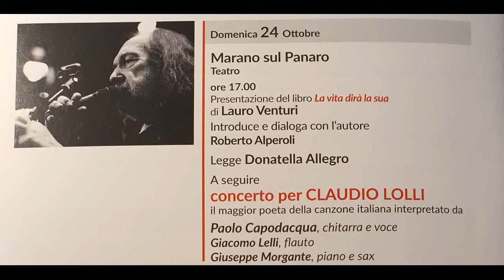Rischiare di esser distrutti, piuttosto di trovarsi poi in una famiglia senza persone...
“Bisogna andare incontro a tutti quelli che oggi, come noi, voglion rischiare di esser distrutti, piuttosto di trovarsi poi in una famiglia senza persone come tra i muri di una prigione” è una strofa della struggente canzone di Claudio Lolli, La giacca (1972).
È anche l’esergo de “La vita dirà la sua”, il romanzo di Lauro Venturi presentato al teatro di Marano sul Panaro (MO), domenica 24 ottobre 2021.
Le letture sono dell’attrice Donatella Allegro e la canzone è interpretata da Paolo Capodacqua, chitarrista ed amico ventennale di Claudio Lolli, il maggiore poeta della canzone italiana.